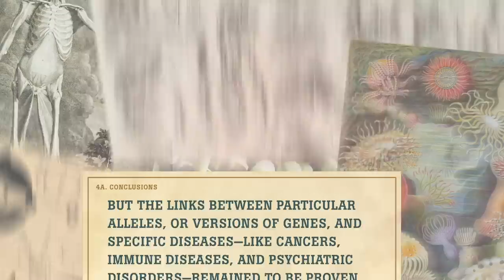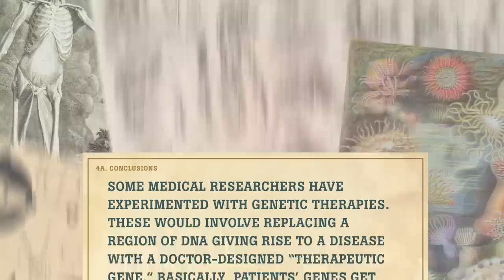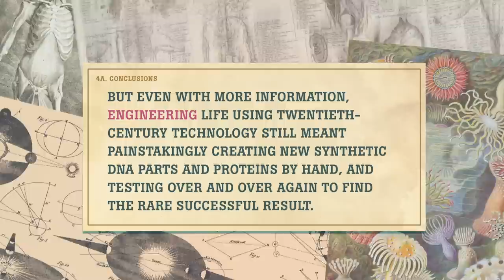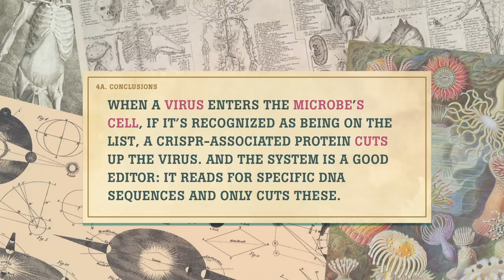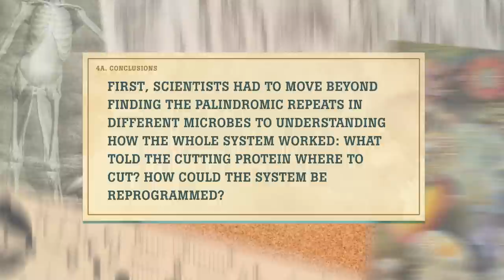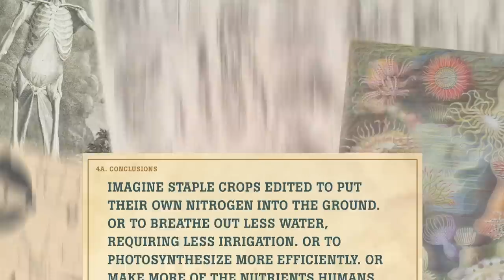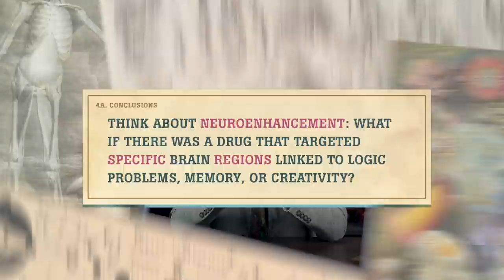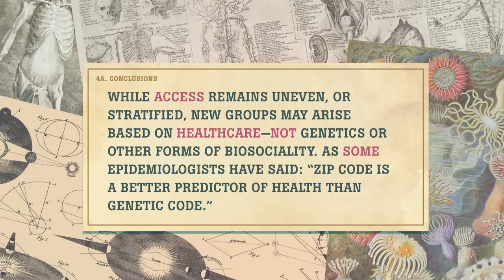Life and Longevity: Crash Course History of Science #44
It's time to have a look at the future of human life and how technology could possibly extend longevity. But, within that tech, are questions of ethics that are not always at the top of mind when the tech is being developed. In this episode, Hank sits down to chat about CRISPR and the science of Human longevity.